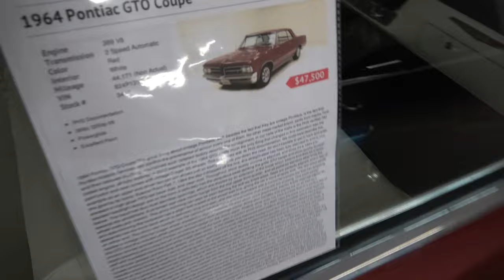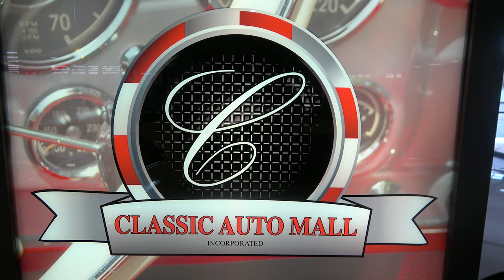1964 Pontiac GTO